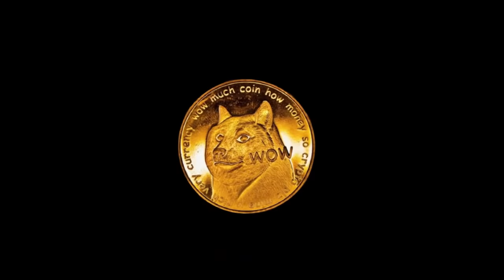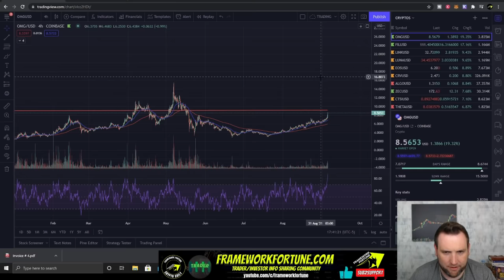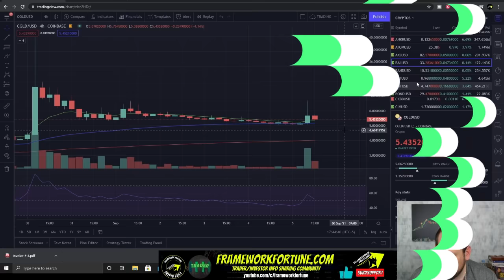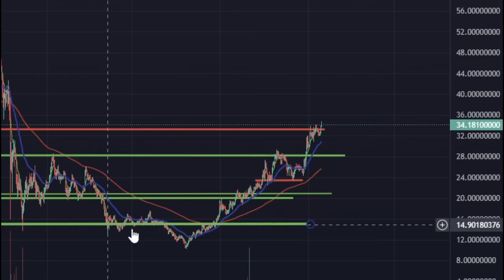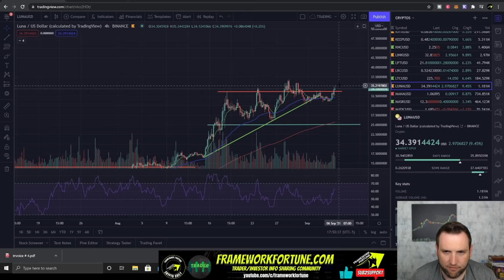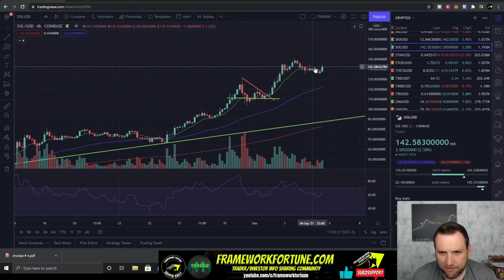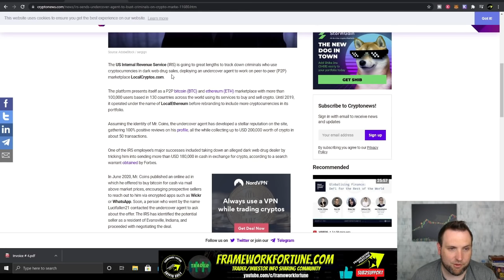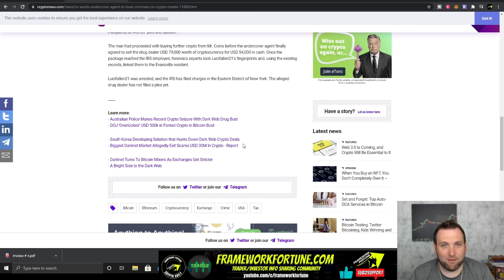HARVEST FINANCE (FARM) COULD BLOW! DAILY CRYPTO UPDATE 09-05-21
Today's Bitcoin and Altcoins update we take a look at cryptocurrency trading chart analysis for Bitcoin, Ethereum and Harvest Finance (FARM) among other altcoins.

Bitcoin (BTC) 00:20
Ethereum (ETH) 01:22
OMG 02:00
Filecoin (FIL) 02:40
Cardano (ADA) 03:15
Balancer (BAL) 04:15
Celo (CGLD) 04:40
Dogecoin (DOGE) 05:18
Polkadot (DOT)05:30
EOS 06:06
Harvest Finance (FARM) 06:50
Chainlink (LINK) 07:53
Terra (LUNA) 08:08
Decentraland (MANA) 08:30
Polygon (MATIC) 08:57
Shiba Inu (SHIB) 09:15
Solana (SOL) 09:35
Crypto News 09:51

Use code BEN6B4 or this link to claim your BTC:
Charting Platform  - Trading View (not a broker)